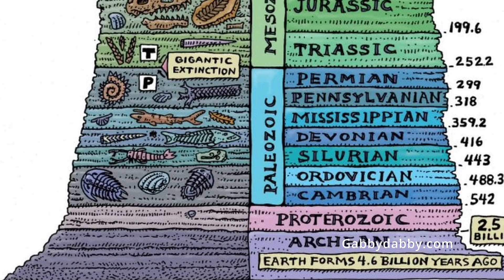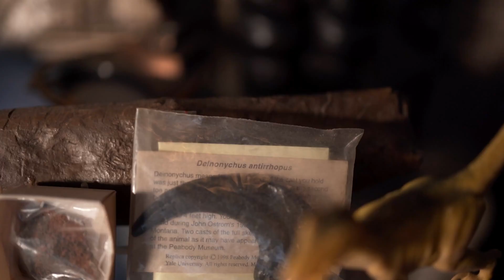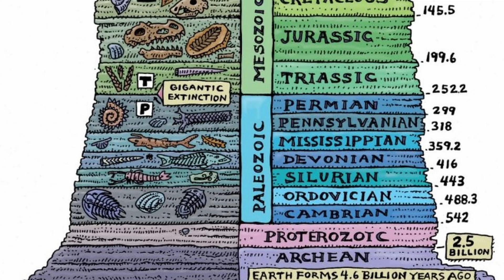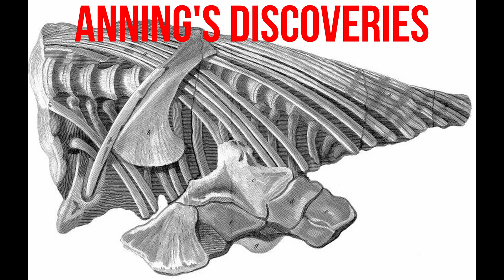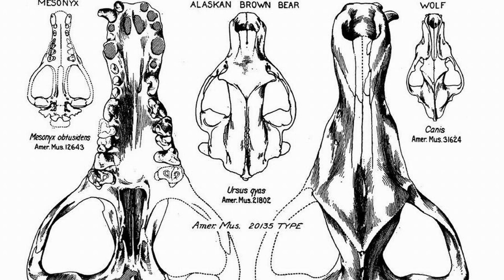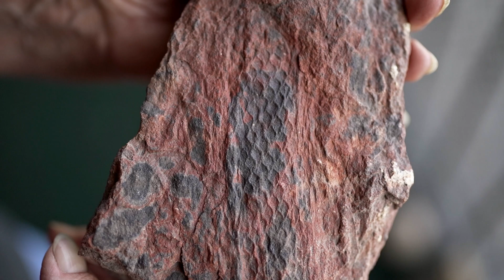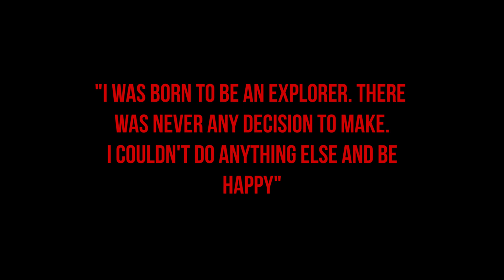How to find Ancient Fossils in Pennsylvania Forests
I explore the Loyalsock Forest in Lycoming County looking for pre-historic creatures from our past. The fossil remains of the first life on earth can still be found with a little effort.
I also explore the fossil link to pop-culture, such as monsters created for movies like Aliens and Star Trek and discover that fictional Archeologist Indiana Jones' character might have been inspired by a real bad ass paleontologist.